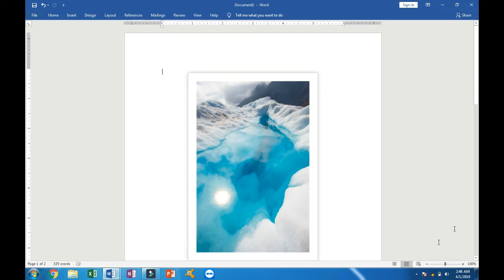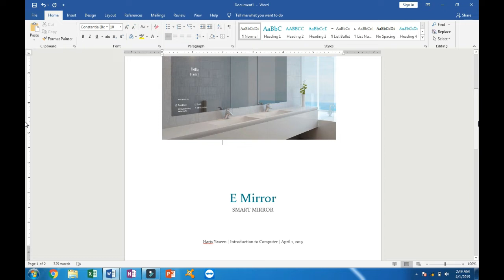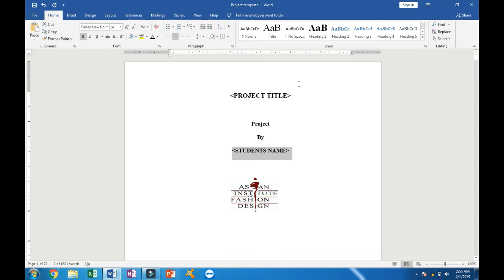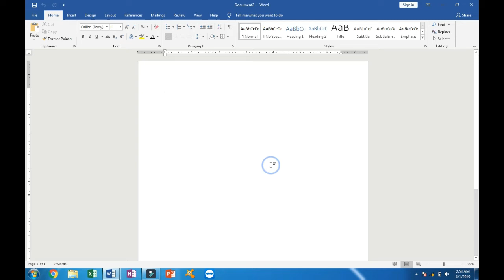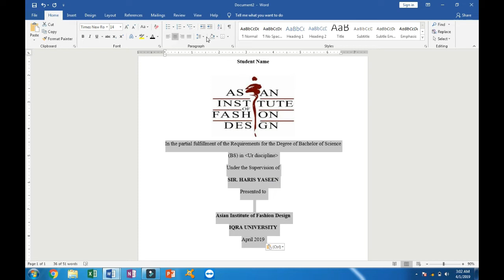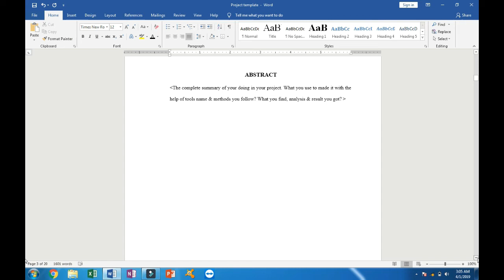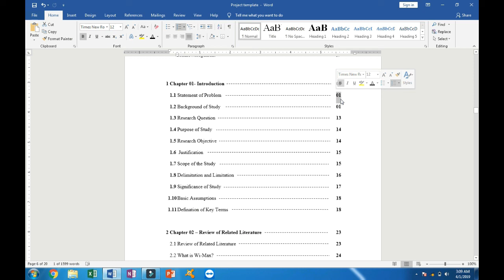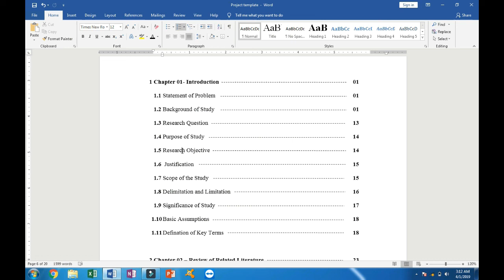How to write research paper, article, project & assignments 02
How to write research article?
How to write research project?
How to write research base assignments?
How to write paper?
How to write article?
How to write project?
How to write research?
Use Office 2016.